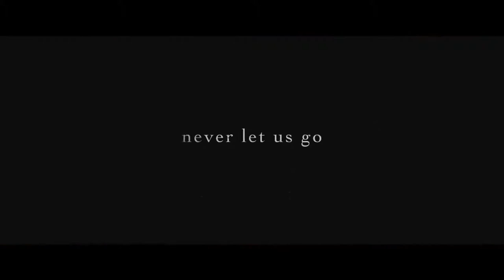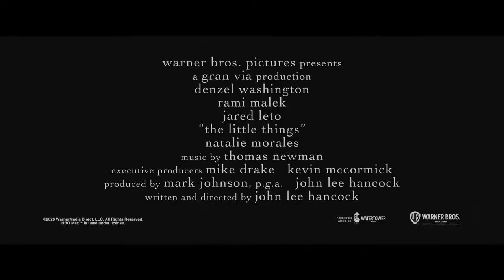THE LITTLE THINGS - Official Trailer 2021